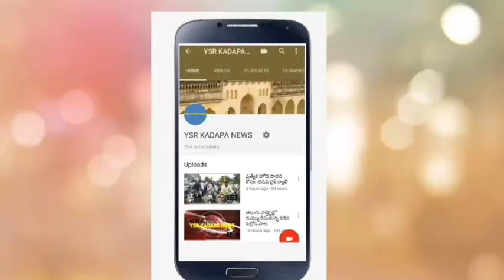వేపరాల గ్రామంలో చేనేత కార్మికుల ర్యాలీ